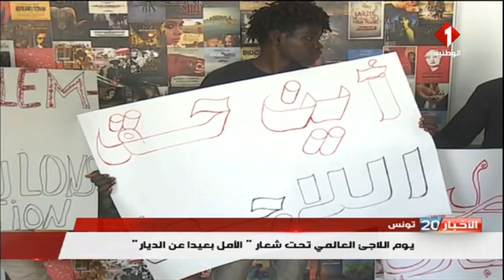تونس : يوم اللاجئ العالمي تحت شعار " الأمل بعيدا عن الديار "